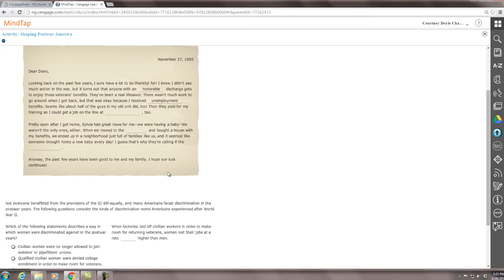MindTap Students Speak on Critical Thinking - Michael